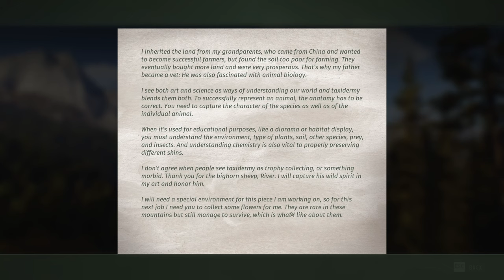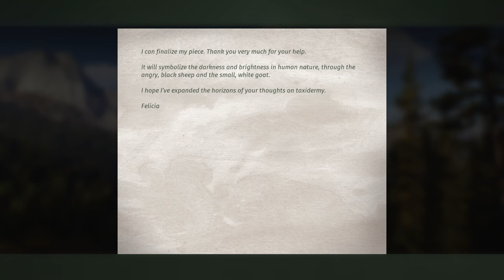This Game Nearly Broke Me... | Way of the Hunter [2]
Hello and welcome back to the Way of the Hunter! In today's episode we head into the mountains to take out a troublesome bighorn sheep, run a marathon for the ugliest flowers ever, and decimate the mountain goat population.